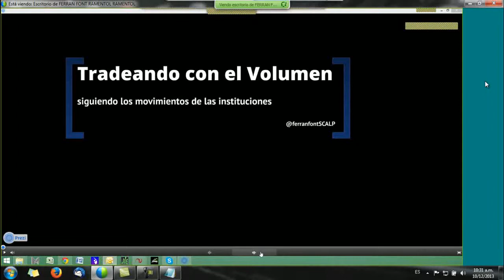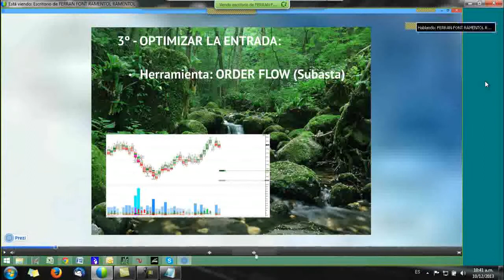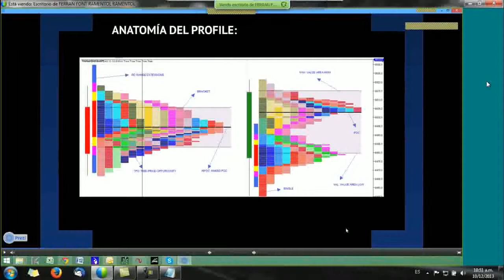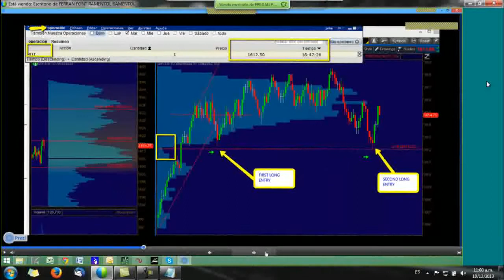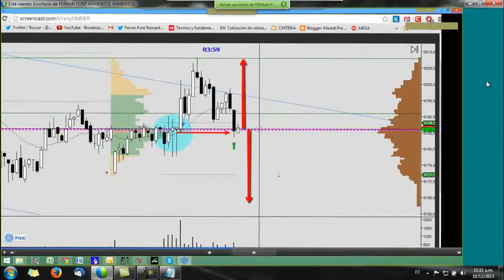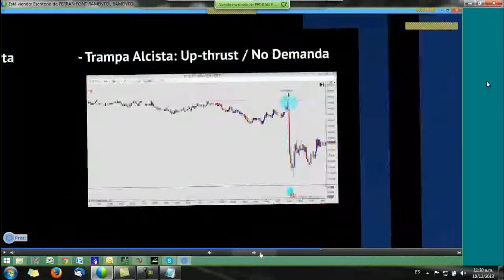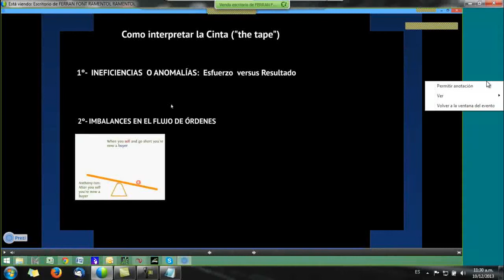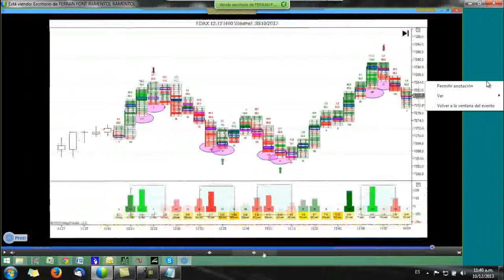Feria Hispana del Trading Sesión Ferrán Font HD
Introducción de los sistemas de trading basados en el Volumen